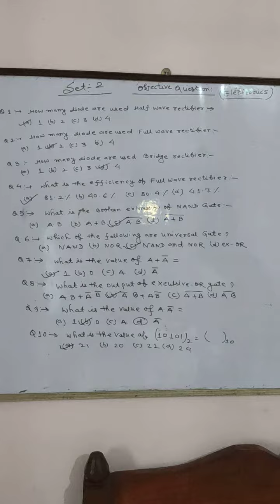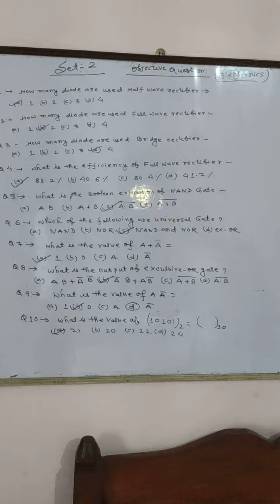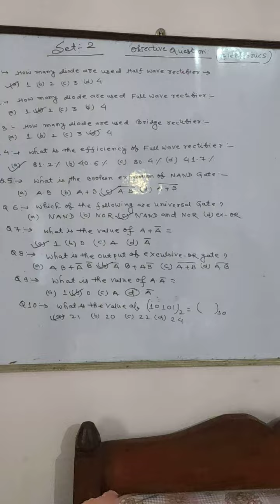Electronics objects set 2